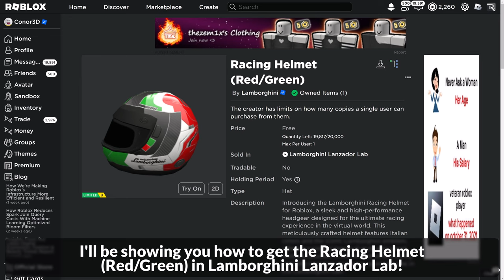[LIMITED EVENT] How to get the RACING HELMET (RED/GREEN) in the LAMBORGHINI LANZADOR LAB | Roblox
I'll be showing you how to get the Racing Helmet (Red/Green) in the Lamborghini Lanzador Lab on Roblox!